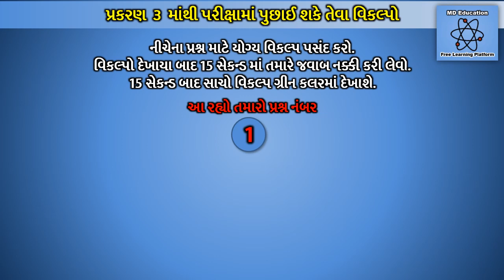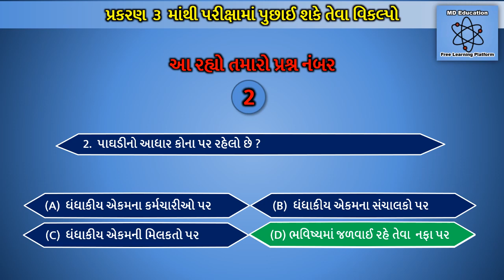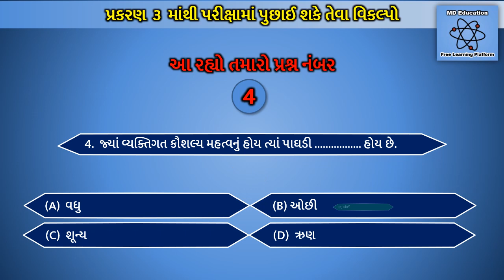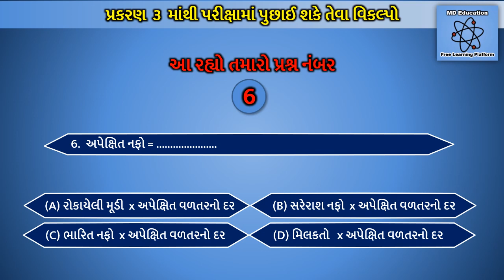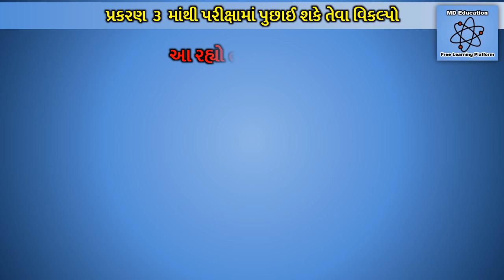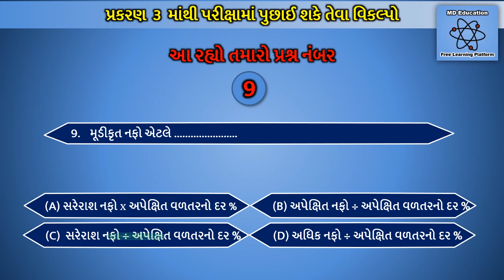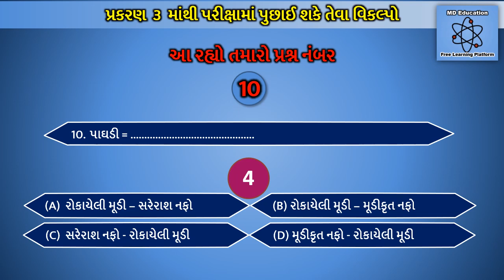Std-12 Account Ch-3(Paghadi) MCQ @KBC style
ધોરણ ૧૨ નામાનાં મૂળતત્વો || પ્રકરણ ૧(પાઘડી) MCQ કે.બી.સી. સટાઈલથી શીખો